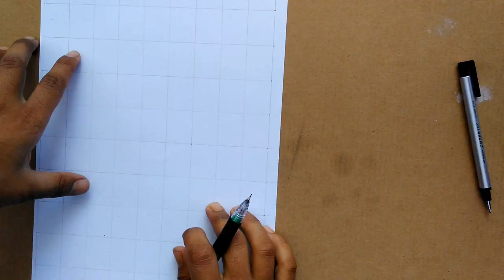Sketch of Albert Einstein